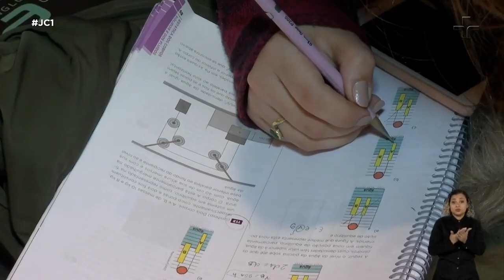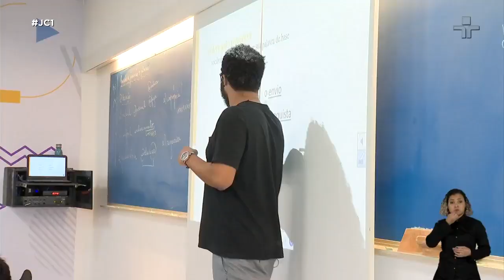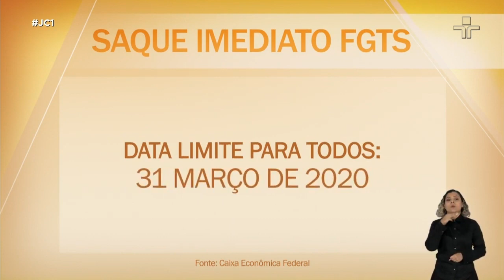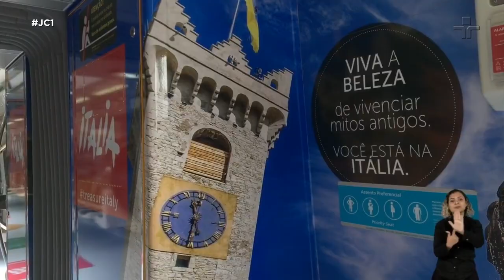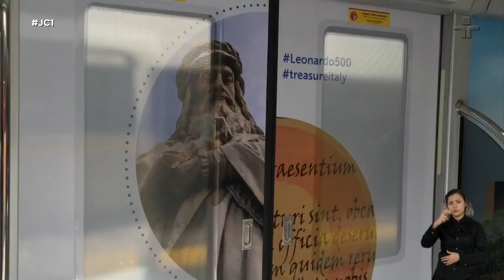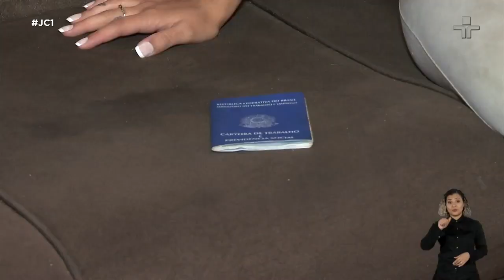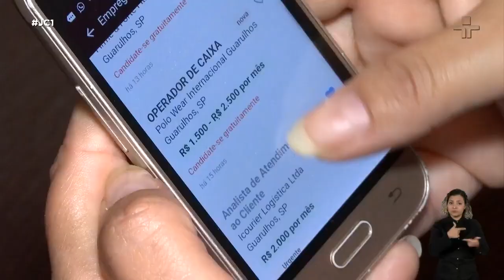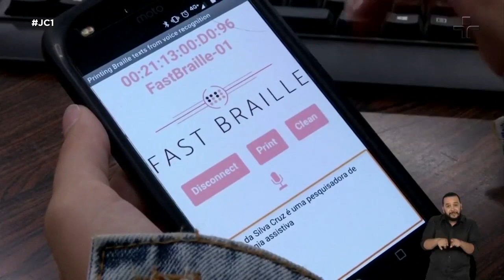JC1 | 22/10/2019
Senado deve fazer hoje última etapa de votação do projeto de reforma da Previdência; Comissão de Constituição e Justiça analisa relatório que acolheu apenas uma de onze propostas da oposição; Deputado Eduardo Bolsonaro destitui 12 líderes do PSL ligados ao presidente da legenda, Luciano Bivar.

No estúdio, Joyce Ribeiro e Aldo Quiroga recebem especialista para falar sobre emprego para mulheres.